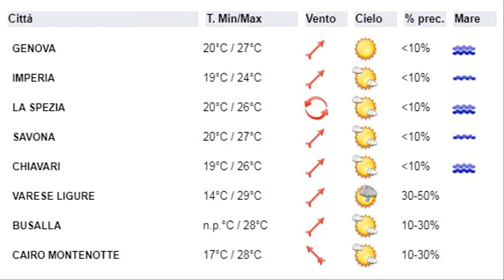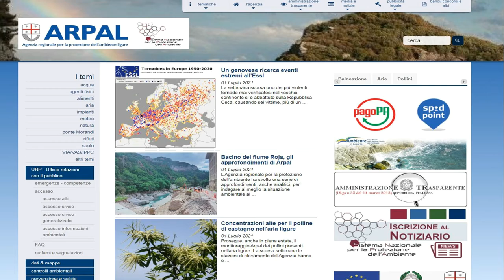2 luglio 2021, le video previsioni del Centro Meteo Arpal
La Liguria si trova esposta al passaggio di fresche correnti atlantiche in quota in vista di una perturbazione attesa per la giornata di domenica. Venerdì soleggiato con addensamenti pomeridiani sui rilievi; sabato poco nuvoloso con passaggi nuvolosi sparsi; domenica perturbato con possibili rovesci o temporali, migliora da sera